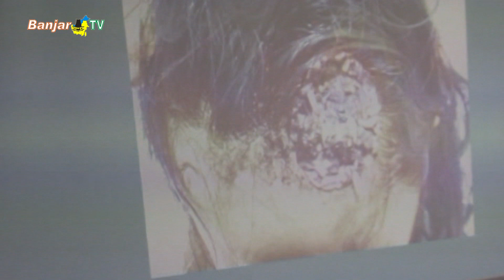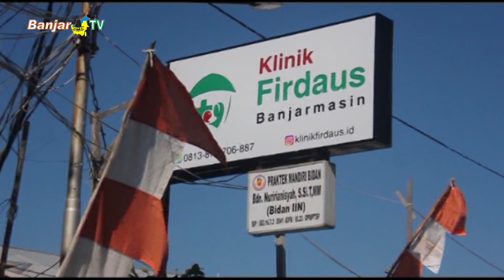KLINIK FIRDAUS BANJARMASIN GELAR SEMINAR TINDAK LANJUT RAWAT LUKA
Guna meningkatkan kompetensi para Perawat dan Bidan dalam melakukan perawatan luka pada Pasien, Klinik Firdaus di kawasan Jalan Dahlia Banjarmasin menggelar seminar dan workshop tindak lanjut rawat luka, dengan Pemateri Prof. Dr. Dokter Zairin Noor dan Dokter Priza Razunip.